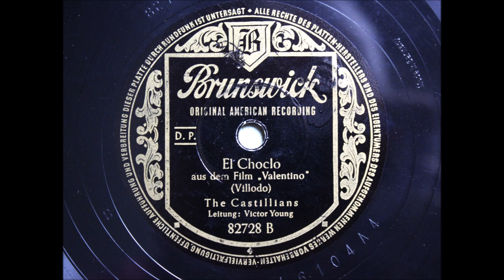BLUE TANGO / EL CHOCLO - Leroy Anderson and his "Pops" Concert Orchestra